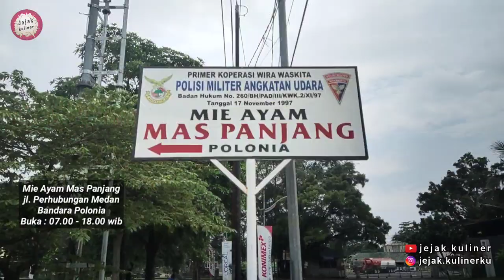Masih Ada !! Mie Ayam Saat Pacaran Dulu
Masih Ada !! mia ayam saat pacaran dulu..

mie ayam ini sudah berjualan selama 21 tahun kedan...luar biasa lama.dulu sering kesini saat pacaran dulu...hahaha..

semiga video ini memberikan manfaat bagi kita semua...aamiin.

Mie Ayam Mas Panjang
jl.perhubungan bandara polonia medan